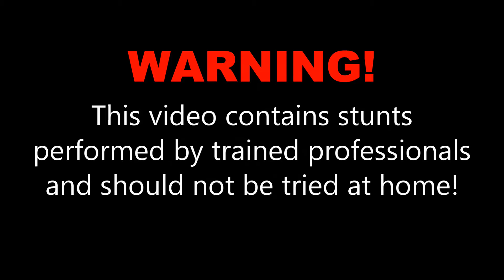Jessica C at Skydive OBX!